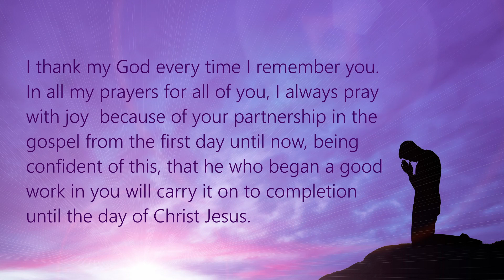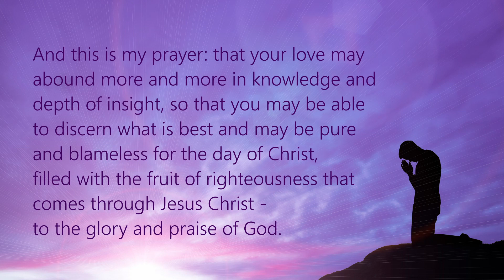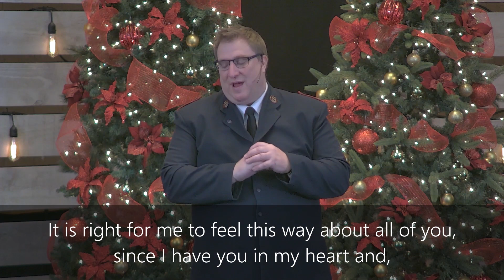Sunday Morning Sermon - Sunday, January 9, 2022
The Salvation Army Cariboo Hill Temple
Sunday Worship Service
Sermon - Major Bill Blackman